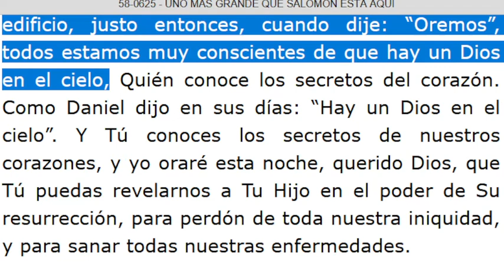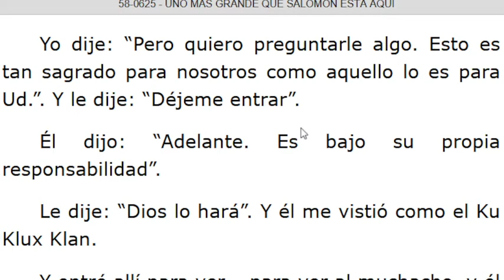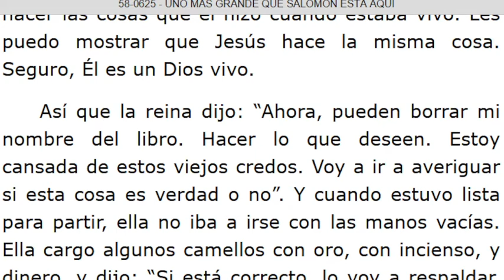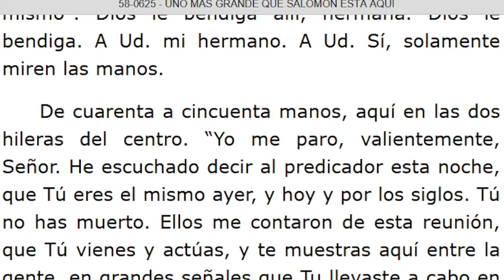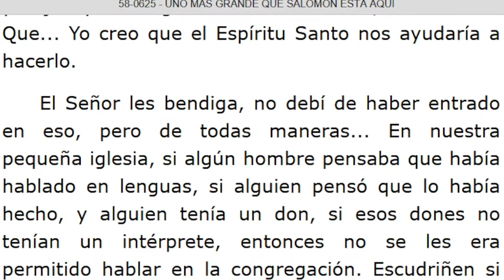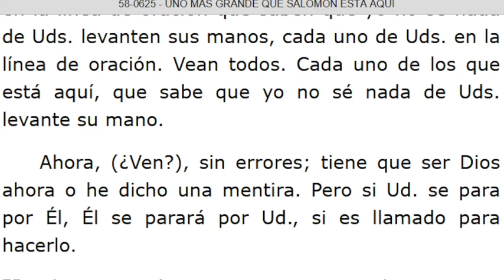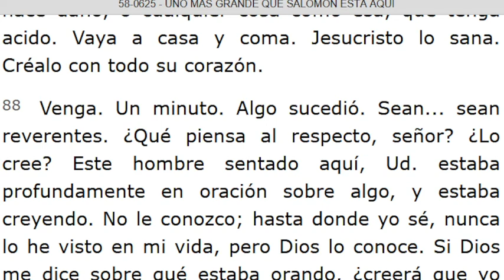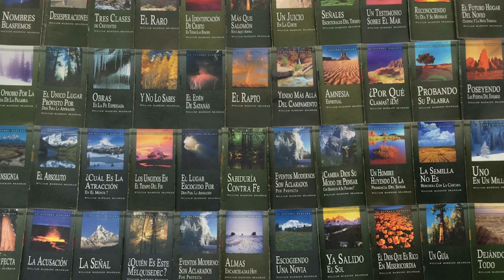LECTURA DE LOS MENSAJES DEL PROFETA !!ELIAS!! WILLIAN MARRION BRANHAM DESDE EL AÑO 1947 Hasta1965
J e r e m i a s   50:
28. VOZ DE LOS QUE HUYEN  y ESCAPAN DE LA TIERRA  DE BABILONIA, PARA DAR EN SION LAS NUEVAS DE LA  RETRIBUCIÓN DE JEHOVÁ NUESTRO DIOS, DE LA VENGANZA DE SU TEMPLO.

=== INICIA: UNO MÁS GRANDE QUE SALOMÓN ESTÁ AQUÍ - 56-0625... Párrafo: 16...TERMINA Párrafo: 90...
=== INICIA: POR FE, MOISÉS - 58-0720M...TERMINA Párrafo: 06...